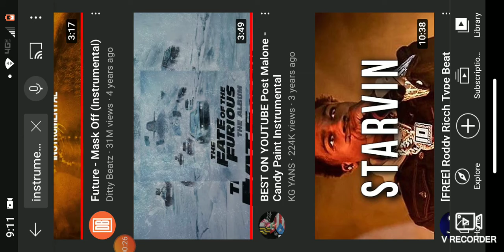KS98:PLEASE NERF RIENHEART AND ZARIA